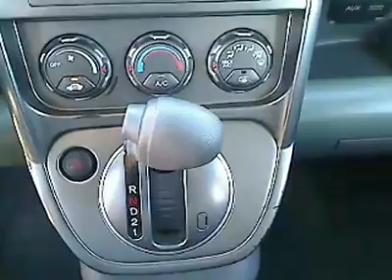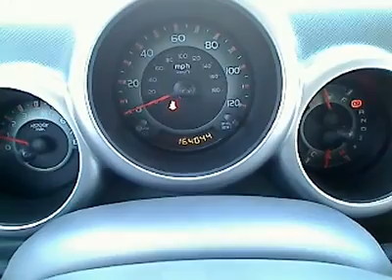2003 Honda Element - SUV San Antonio TX, Used H121122A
2003 Honda Element EX - Stock#: H121122A

Gunn Honda
14610 IH-10 W

Need gas? I don't think so. At least not very much! 26 MPG Hwy. CARFAX 1 owner and buyback guarantee!!! Great safety equipment to protect you on the road: ABS Passenger Airbag...Other features include: Power door locks Power windows Auto Air conditioning Cruise control...